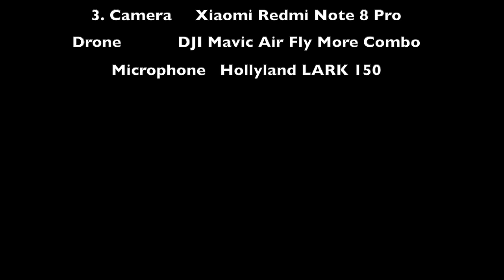Kasım Ayında Bolu Bizi Karla Karşıladı || Şişme Çadırla İlk Kamp Deneyimimiz || Bolu Seben Kış Kampı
Herkese merhabalar,

Uzun zamandır sobalı çadır kamplarına ara vermiştik. 4 mt Campout çadırımızı sattıktan sonra bu kış nasıl bir çadır kullanacağımızı uzun süre araştırdık. Yurtdışı  ve yerli üretim yapan firmalar arasında gidip geldik.

Geçen kış döneminde de görüştüğümüz Sönmez Outdor'un son zamanlarda çıkarmış olduğu London Family ve Pyramid Family adlı adlı iki çadırı arasında kaldık. Firma yetkilisinin önerisi ve artı eksi değerlendirmelerimiz sonucu London Family çadırı almaya karar verdik.

Yeni çadırımız ile ilk kampımızı da bu videoda gerçekleştiriyoruz ve çadır ile ilgili ilk düşüncelerimizi video sonunda sizlerle paylaşıyoruz. Tabi yolumuz uzun, zorlu koşullarda daha çok kamp yapacağız ve hepsi sizlerle burada olacak. Umarız güzel bir video oluşturabilmişizdir. Herkese iyi seyirler dileriz.

Sonraki videolarımızı bu geri bildirimlere göre düzenlememiz açısından geri dönüşleriniz bizler için çok değerli. Herkese iyi seyirler diliyoruz. Hoşça kalın!

Başka videolarda tekrar görüşmek üzere hoşça kalın!